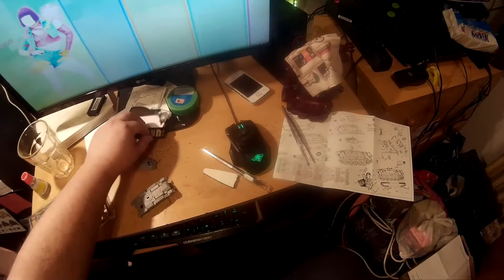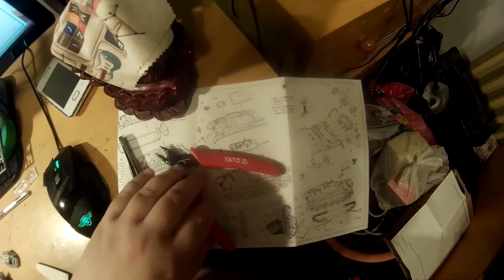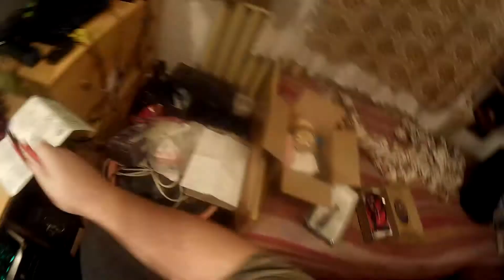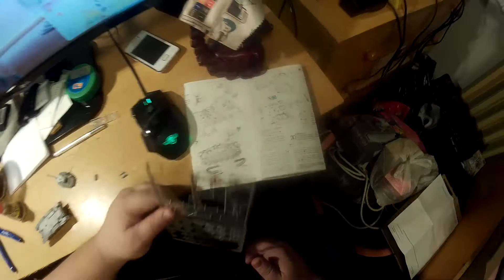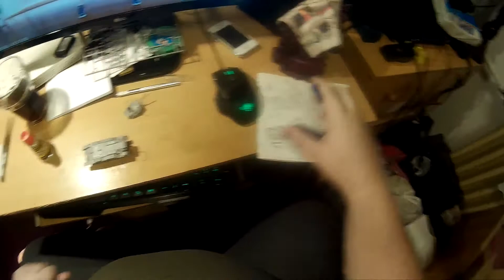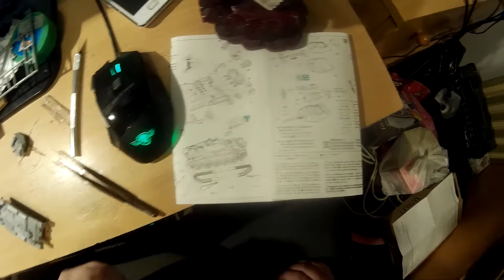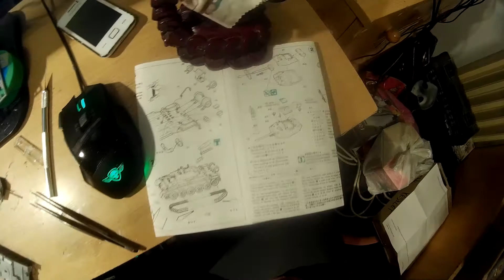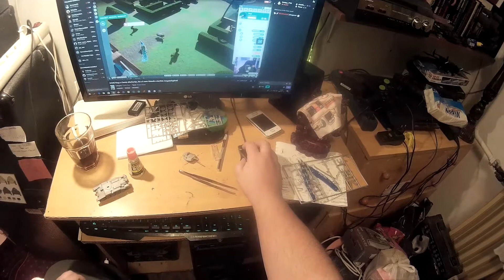Hasegawa - Crusader Mk III. 1: 72 - Összerakás - Második rész